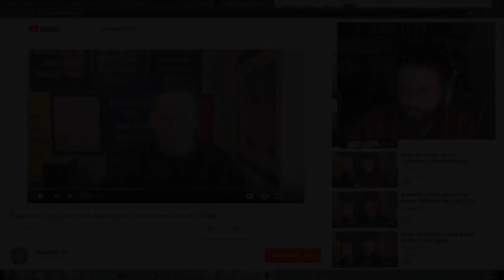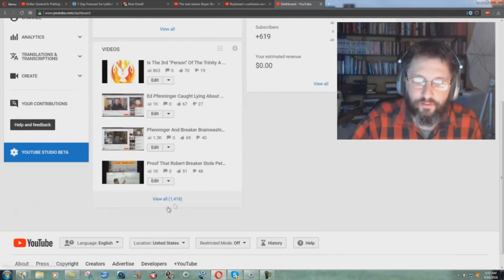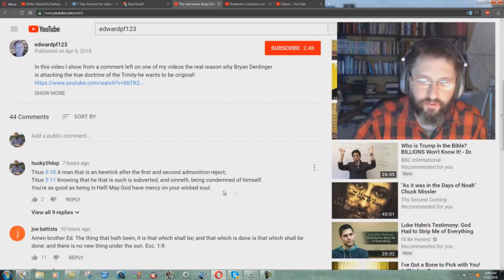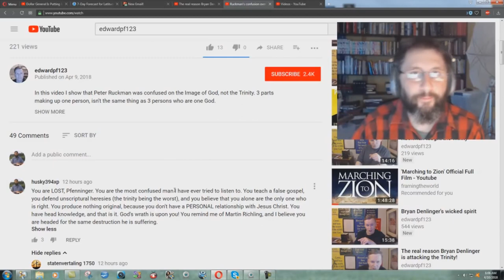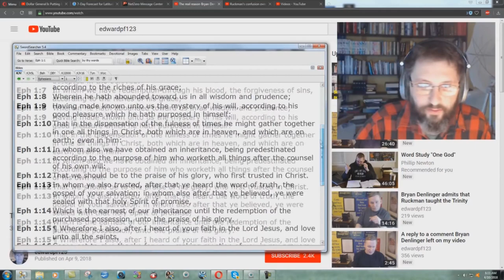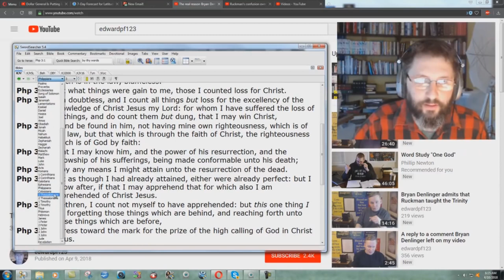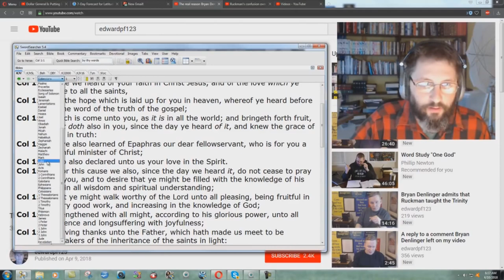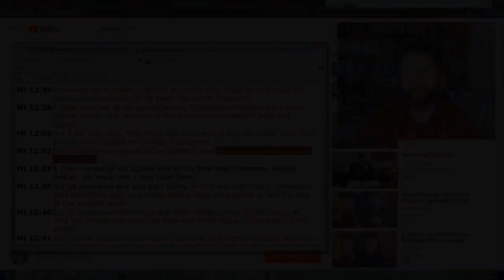Ed Pfenninger Admits He Is LOST!